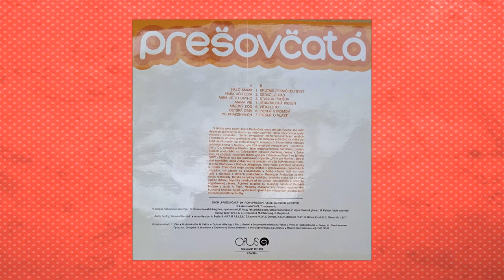04 / 50 Krúťme pesničkou svet – Prešovčatá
Krúťme pesničkou svet
LP Haló Mama, 1982

Videoklip: Janka F. a Lenka M.

Text:

  Krúťme pesničkou
            svet

Krúťme pesničkou svet
Krúťme pesničkou svet
Krok, sun, raz, dva, tri.
Tak, jak sa patrí
pieseň k tancu má znieť.

K hviezdam pesnička leť.
Krúťme okolo
Pieseň nanovo
V piesni je odpoveď.

Tichý úsmev tvár zjarí
Aj keď dážď všetko zmarí
Ako svár preč odletí
S pesničkou dobre je ti.